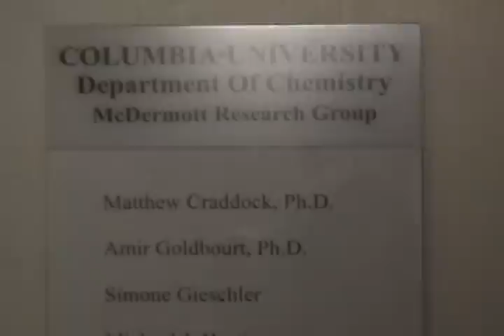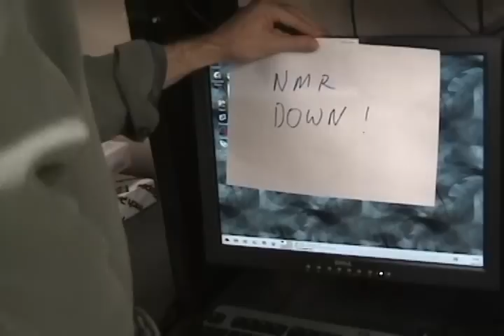Wintershow 2008 Walk-on NMR Race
Columbia Chemistry Wintershow 2008 Walk-on NMR Race